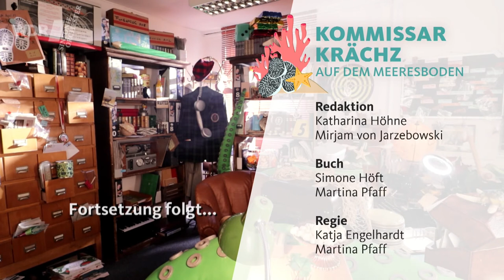Kommissar Krächz auf dem Meeresboden Teil 1 | WDR Musikvermittlung | WDR Sinfonieorchester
Kommissar Krächz und sein gefiederter Gehilfe Dr. Kläver sind ein ganz besonderes Ermittlungsteam. Zusammen mit den Musikerinnen und Musikern des WDR lösen sie kniffelige Musikkrimis. In einer eigenen Webserie stöbern sich Kommissar Krächz und Dr. Kläver durch alte Beweiskisten und erleben ihre berühmtesten Fälle noch einmal nach. Alle kleinen Spürnasen ab drei Jahren sind eingeladen mit zu ermitteln – direkt im Kinderzimmer!

André Gatzke, Kommissar Krächz
Christine Penckwitt, Violoncello
Juliana Przybyl, Violoncello
(Mitglieder des WDR Sinfonieorchester)

► Mehr zur WDR Musikvermittlung, zu Konzerten und aktuellen Livestreams gibt es
► Mehr zum Sinfonieorchester, zu Konzerten und aktuellen Livestreams gibt es